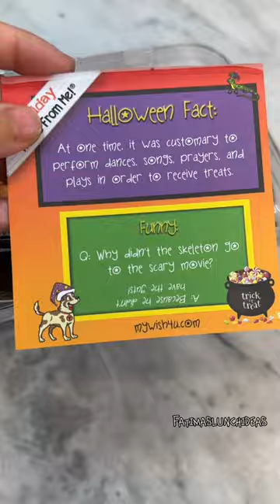Ideas de loncheras escolares con el tema de Halloween 🎃 Tema de hoy: Brujitas 🧙‍♀️halloween